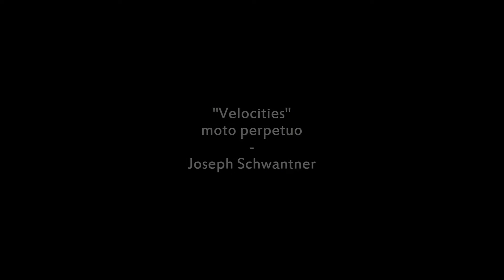Joseph Schwantner - "Velocities"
"Velocities" - moto perpetuo

Brano per marimba solista preparato per l'esame di Diploma di Strumenti a Percussione.
Innumerevoli ore di studio per 10 minuti di pura soddisfazione.

Conservatorio di Torino,  8/07/2016